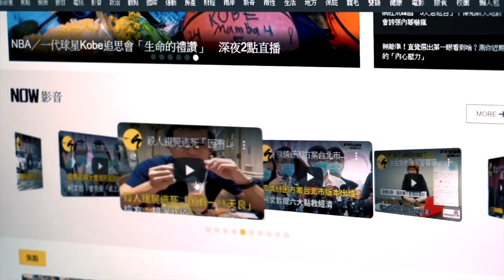外國人無法理解的5個台式中文 「就醬」是什麼醬？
不少外國人選擇在台灣學習中文，除了繁體字常讓外國人「有看沒有懂」外，特有的「台式中文」也讓外國人傷透腦筋。YouTube頻道「屋塔房的李老師」近期分享自己在台灣學習中文的趣事，儘管已經來台灣7年，但「台式中文」仍讓她直喊超困難！影片中分享 5 個讓她無法理解的台式中文，「就醬、QQ、你有事嗎？」等，讓外國人們超崩潰！